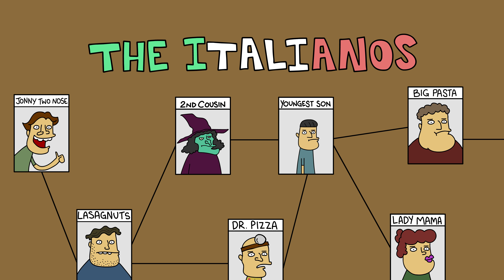How A Coffee Table Can Kill You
Can a coffee table ACTUALLY kill you? Spoiler alert: it can. GMM #1326.2